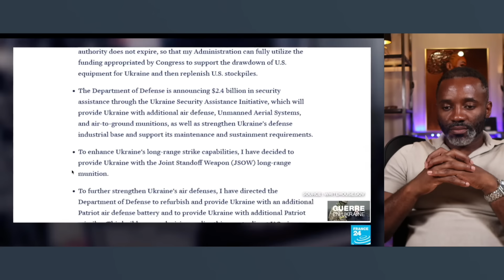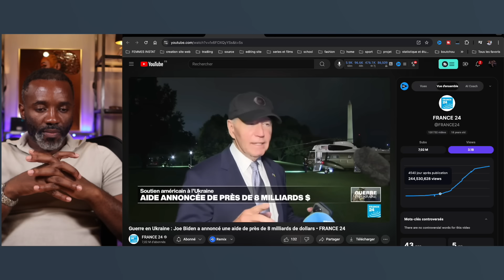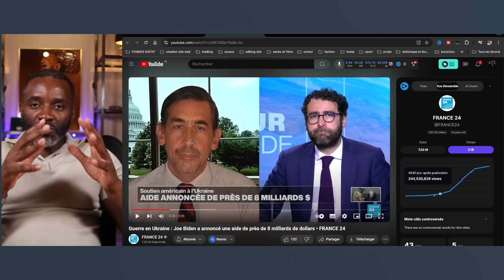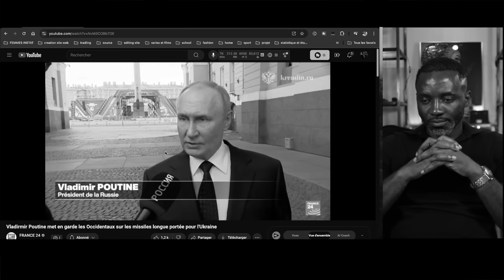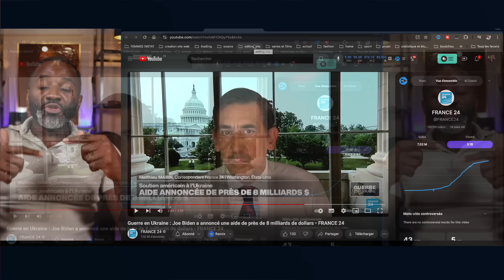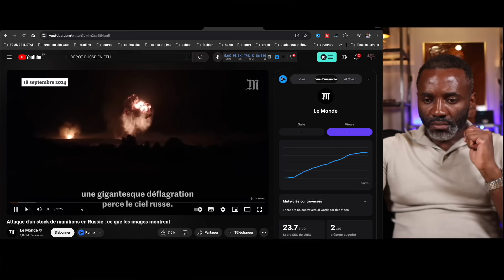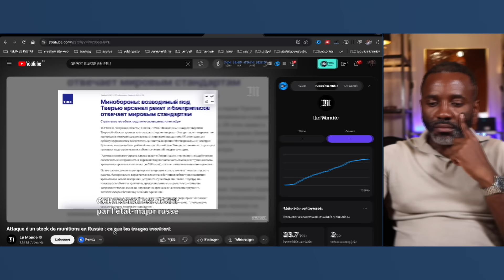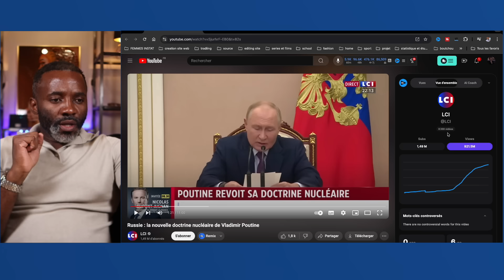UKRAINE DOIT TROUVER SES PROPRES MISSILES POUR TIRER EN RUSSIE,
DESCRIPTION

CHAPITRES

AUTRES CHAINES

MON EQUIPEMENT